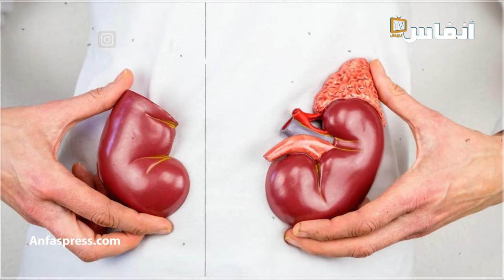فوائد تناول التمر على الريق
أخبار المغرب
# أخبار عاجلة